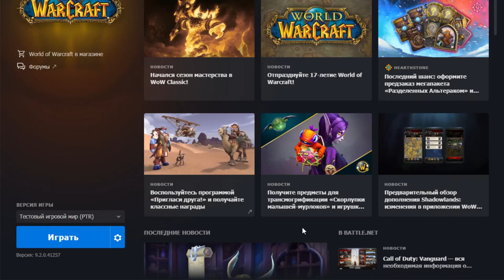Масштабное обновление 9.2 для World of Warcraft: ShadowLands доступно на тестовых серверах